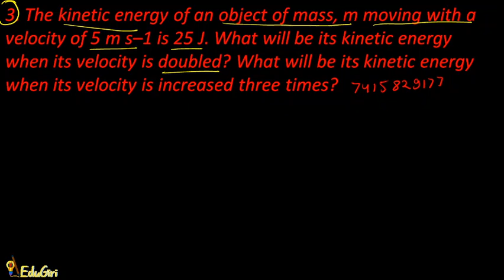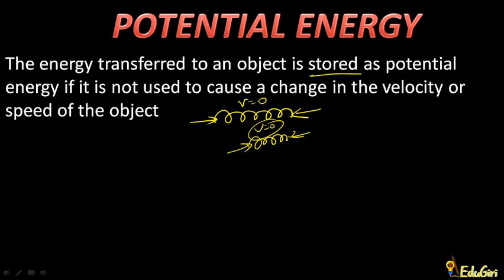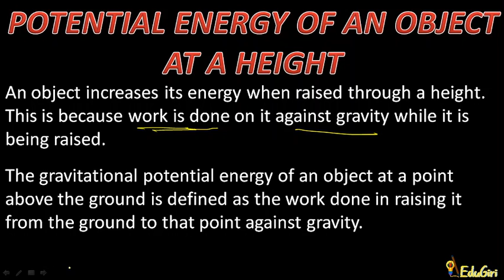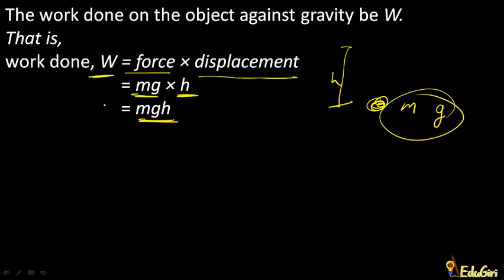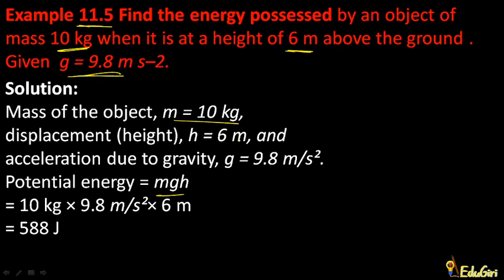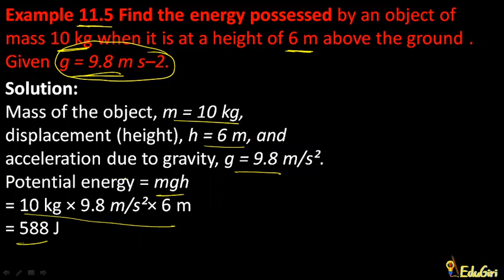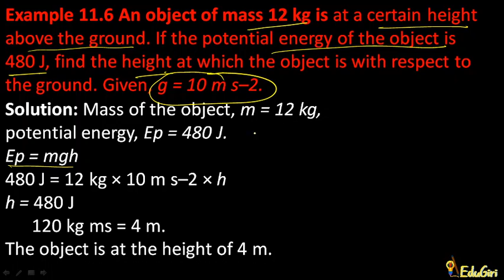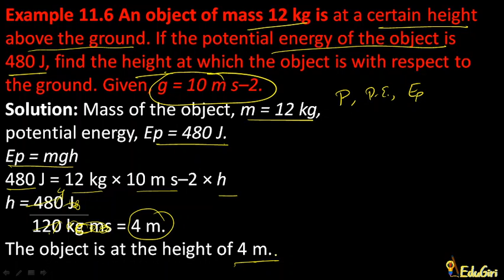Work Energy & Power Ch11 I Ep-04 I Class 9 explanation in hindi I NCERT I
Free Registration
Ep-04 Potential Energy
            Work – Kinetic Energy Relation
            Example 11.3 & 11.4  pg no. 151
            Example 11.2
           Questions page 149
            Scientific Conception of work
            Work done by constant force
            Example 11.1.
A force of 7 N acts.

Here at EduGiri We are Focusing  to Provide Best Quality Education to All Students From India And Across The Globe.

FOR UPDATES JOIN US ON TELEGRAM GROUP:
EduGiri

EduGiri- Happy Learning :)